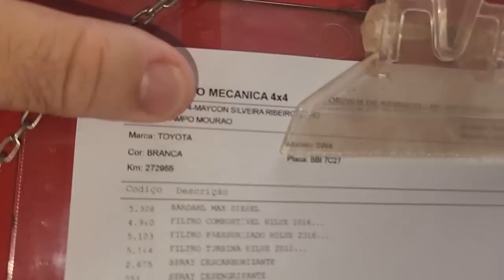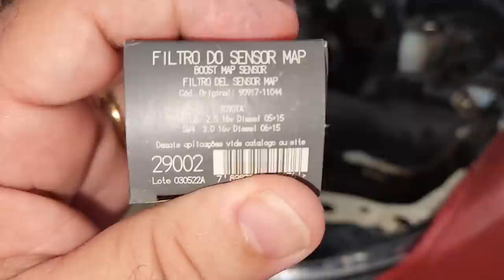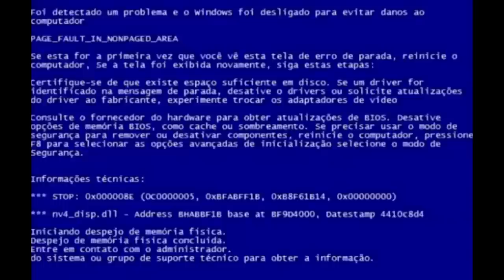EP. 946// Qual foi o ESTRAGO??!! Toyota SW4 2017 Abastecida com ÓLEO DIESEL Batizado!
Toyota SW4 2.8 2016/17 1GD danos profundos causados por Óleo Diesel contaminado!

"embreagem s10"
"melhor mecânica"
"mecânica chevrolet"
"melhor marca óleo s10 5w30"
"como balancear"
"review s10"
"sw4 s10"
"militec funciona"
"serviços toyota"
"oficina toyota"
"o que é hilux garbosa"
"mecânica toyota"
"manutenção toyota"
"restauração hilux"
"hilux antiga"
"diesel 4x4"
"como montar motor diesel"
"diesel 4x4"
"embreagem s10"
"melhor mecânica"